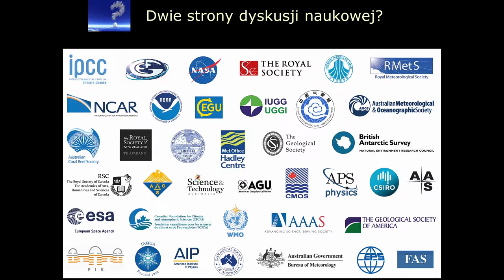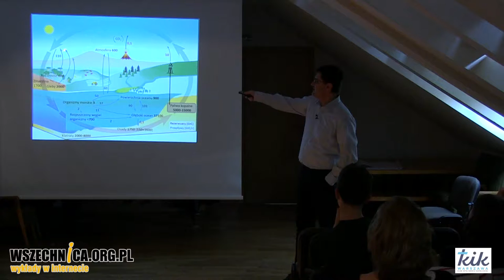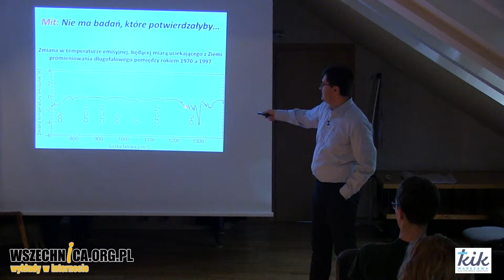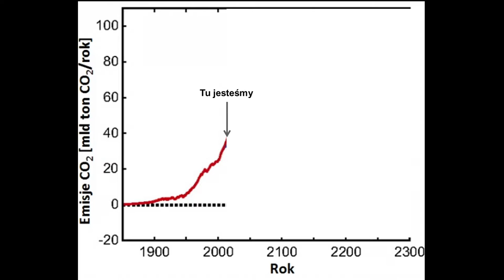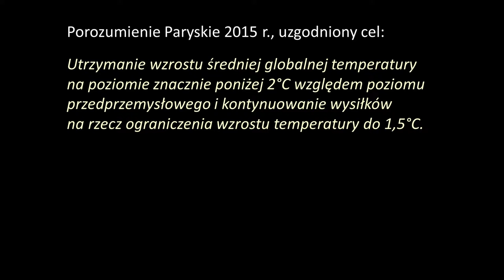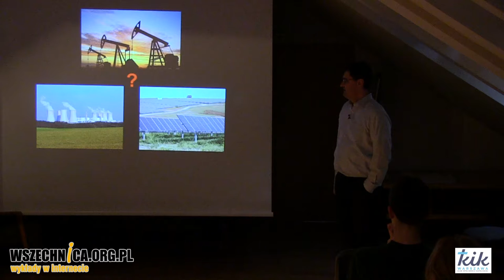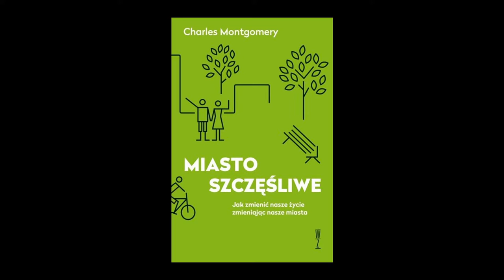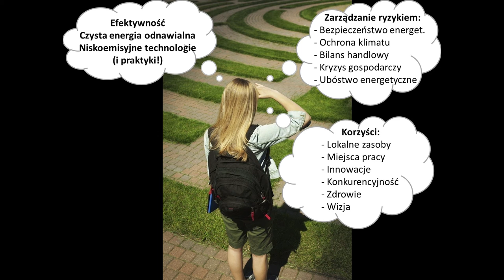O zmianach klimatycznych - Marcin Popkiewicz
Wykład Marcina Popkiewicza o zmianach klimatu zorganizowany w Klubie Inteligencji Katolickiej w Warszawie [24 kwietnia 2019 r.]

Jak to jest z tymi zmianami klimatu? Czy klimat ociepla się czy nie? Kto ma racje?
Globalne ocieplenie to temat bardzo „gorący”, wywołujący emocje i ożywione dyskusje. W dyskusjach tych napotkać można wiele niezrozumienia, wyobrażeń odległych od stanu wiedzy naukowej i mitów klimatycznych, wypowiadanych z niezmąconą pewnością siebie na zasadzie „na czym jak na czym, ale na klimacie to każdy się zna”. Nauka o klimacie – jak każda dziedzina współczesnej nauki – jest bardzo rozbudowana i kompetentne wypowiadanie się w jej zakresie wymaga sporej wiedzy.

Marcin Popkiewicz – Analityk megatrendów, ekspert i dziennikarz zajmujący się powiązaniami w obszarach gospodarka-energia-zasoby-środowisko. Autor bestsellerów „Świat na rozdrożu”, „Rewolucja energetyczna. Ale po co?” i „Nauka o klimacie”. Redaktor naczelny portali naukaoklimacie.pl i ziemianarozdrozu.pl. Laureat głównej nagrody „Dziennikarze dla klimatu 2015”, „Economicus 2016” za najlepszą książkę szerzącą wiedzę ekonomiczną oraz „Promotor Energetyki Odnawialnej 2016”. Wraz z zespołem redakcji „Nauka o klimacie” laureat przyznawanej przez MNiSW oraz PAP nagrody „Popularyzator Nauki 2017”. Ekspert Narodowego Centrum Badań i Rozwoju w zakresie technologii transformacji energetycznej.